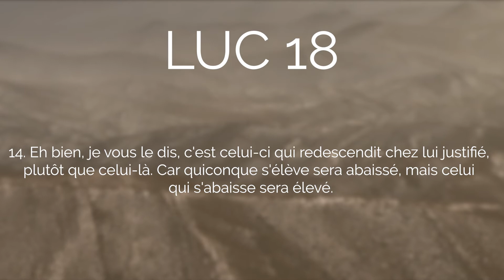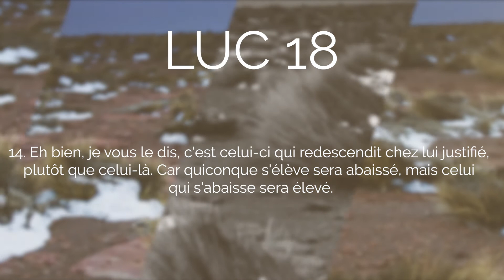La parabole du pharisien et du collecteur de taxes expliquée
Le pharisien est un paroissien idéal, le problème est qu'il s'est laissé gagné par l'orgueil de sa vertu.
Allez directement aux chapitres :
00:07 Lecture de Luc 18, 9-14
01:09 Commentaires du texte biblique :
           01:30 La figure du pharisien
           06:24 Ne pas juger